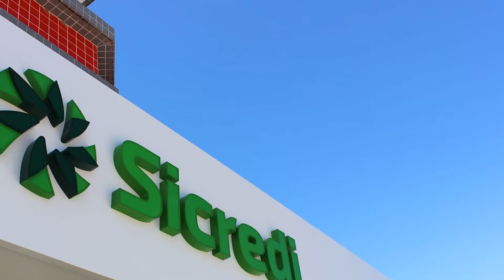Nova agência Faxinal do Soturno/RS